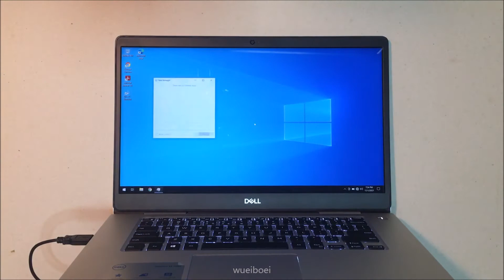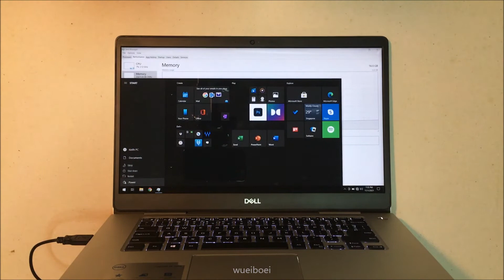DIY 笔记本内存升级 - Laptop RAM Upgrade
手痒帮同事升级笔记本，正好做个记录
可以打开字幕! (简/繁/英)
Subtitles available! (Chinese Simplified/ Chinese Traditional/ English)